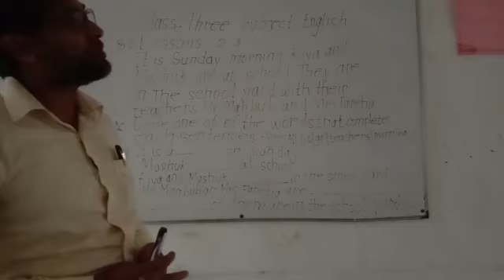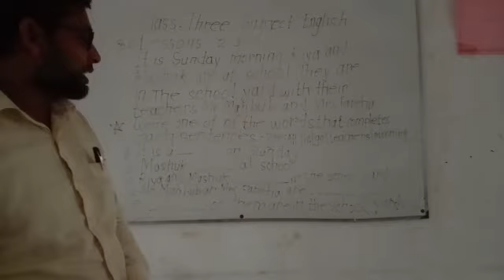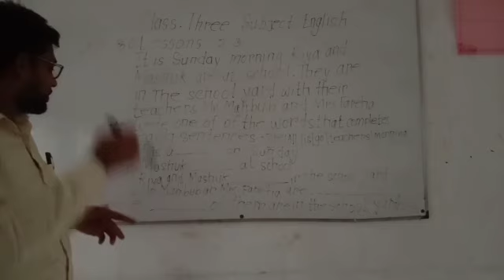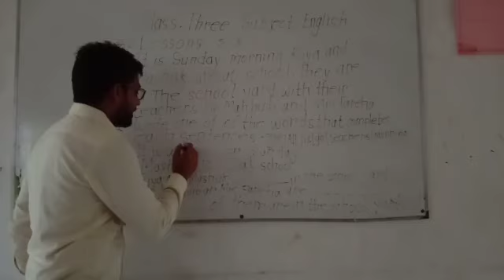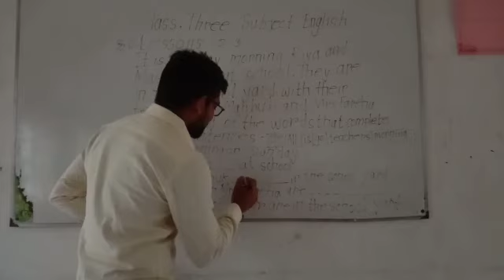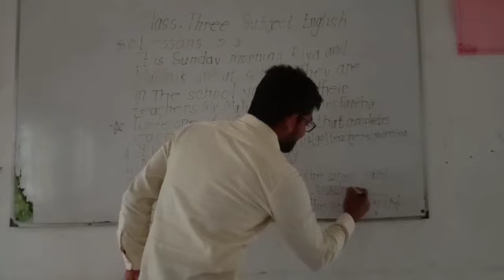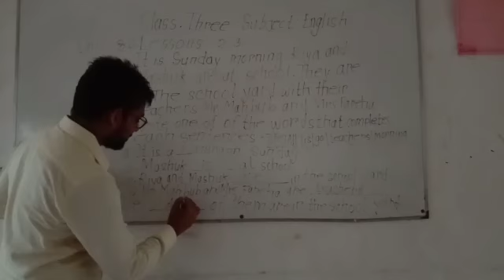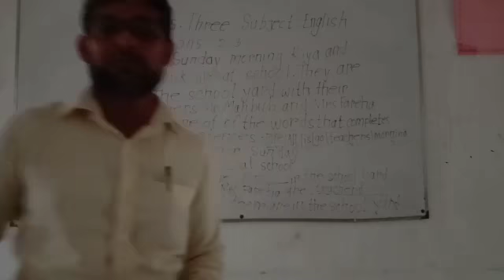How to make fill in the blank , Lesson- 2 & 3, English for Class Three Students